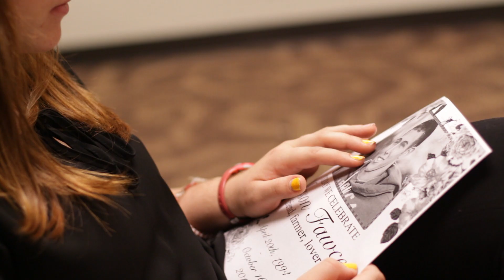Ghost 101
VP2's entry in the 24hr film fest this year. The original cut had less story to it so the group filed what they needed to for the final video you see here. Shot on Canon T5i, DJI Phantom 3, Edited on FCPX.